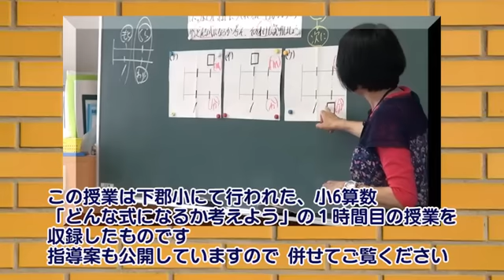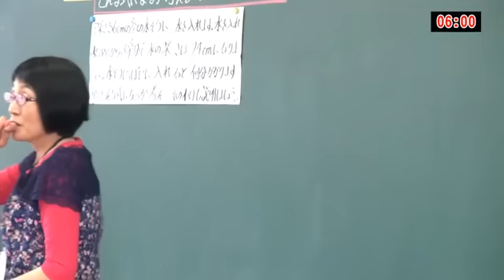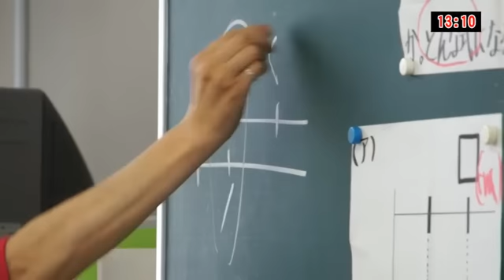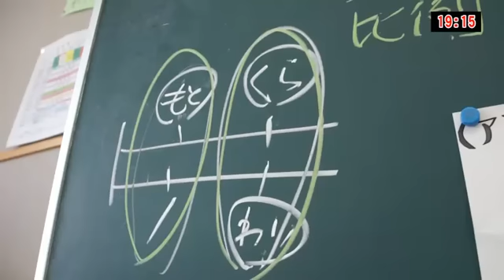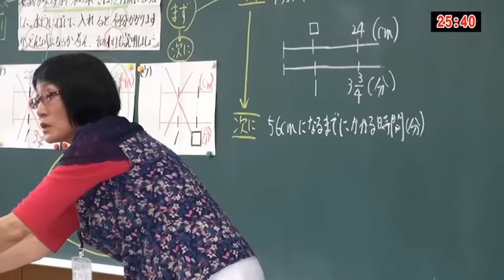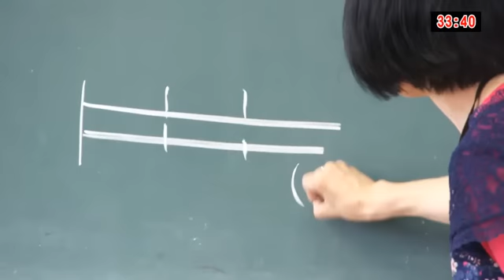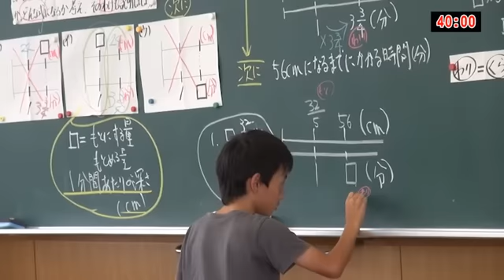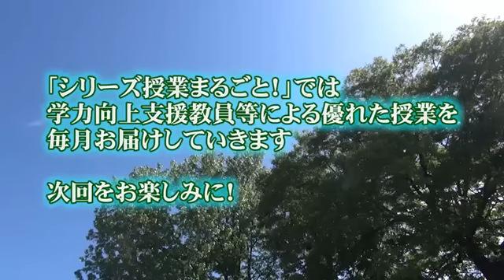シリーズ授業まるごと！大分市立下郡小学校６年算数 中村雅子教諭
学力向上支援教員による優れた授業をノーカットでお届けする「シリーズ授業まるごと！」。今回は中村雅子教諭による大分市立下郡小学校６年算数の授業をお送りします。
単元は「どんな式になるか考えよう」です。
このコンテンツは教員・教育関係者向けです。
学習指導案はこちらからご覧いただけます。
他の授業の学習指導案はこちらからご覧いただけます。